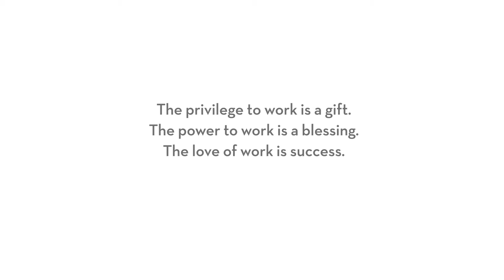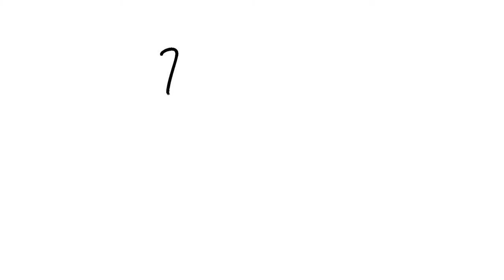We Are Scottish Rite